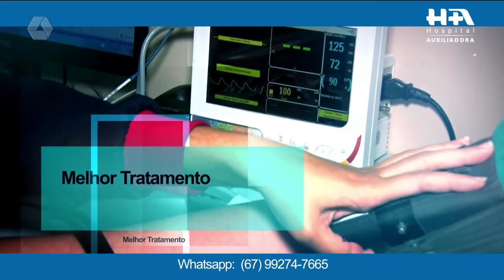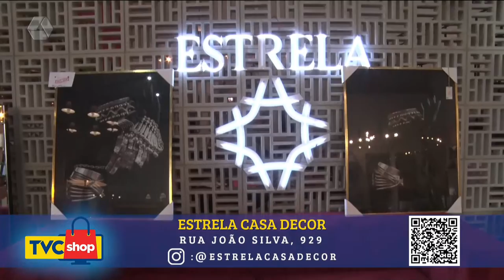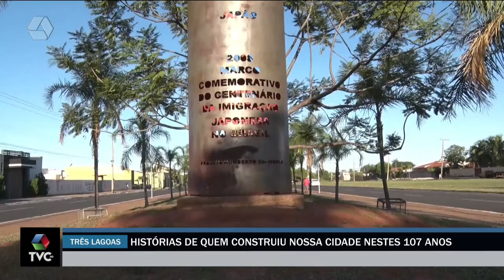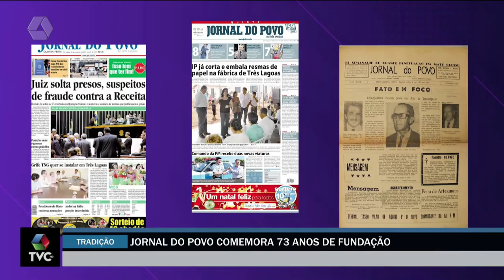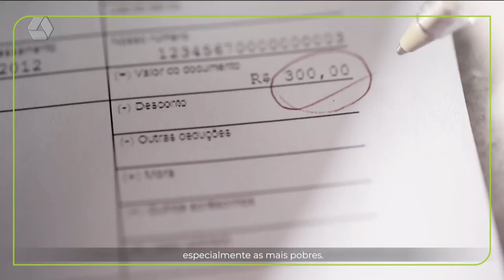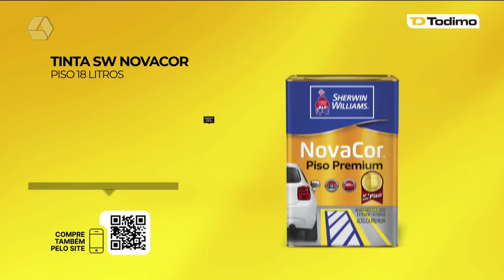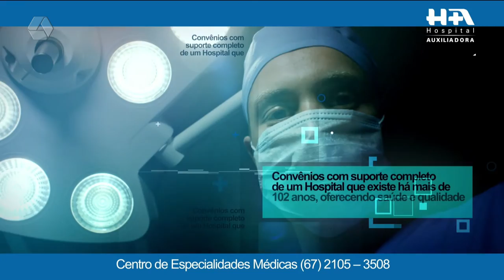TVC Agora e RCN SPORTS 16/06/2022